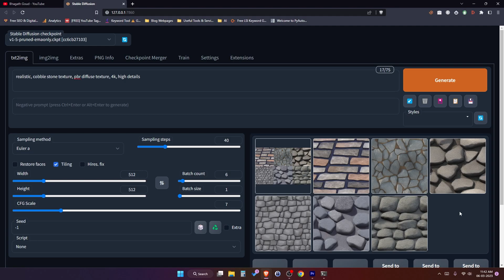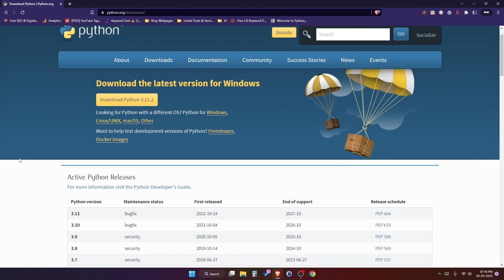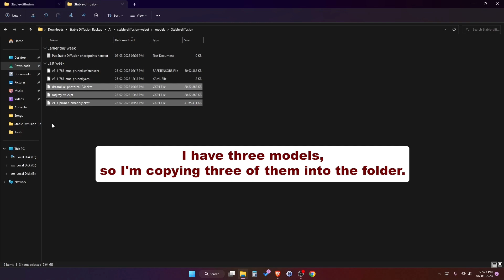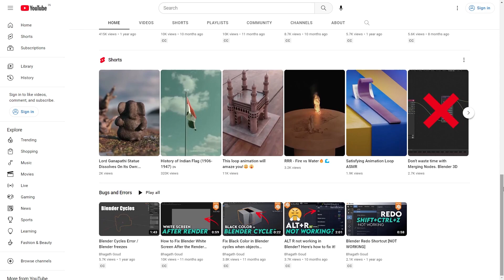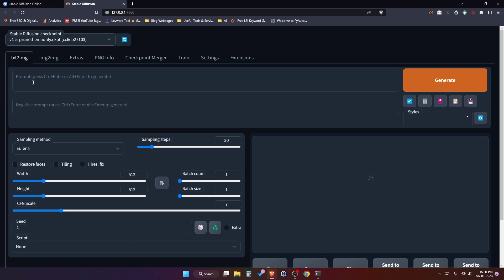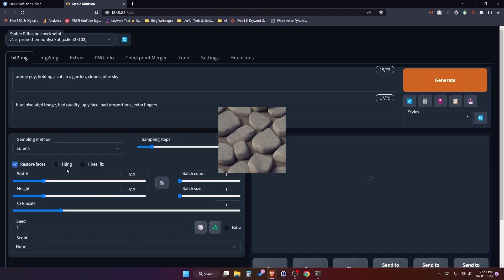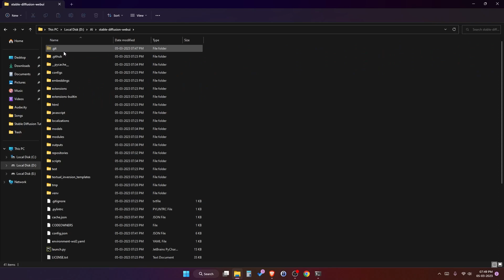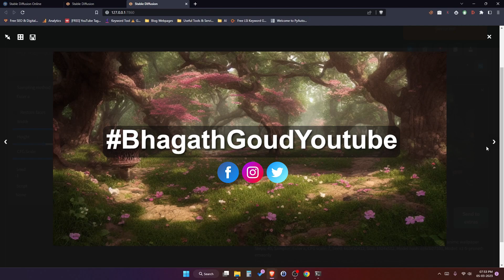This Free Tool Replaces Every Paid AI Service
Learn how to download and install Stable Diffusion locally, an AI generation software that 3D artists can use to create custom PBR textures and render multiple versions in different styles. In this tutorial, you'll discover how to use stable diffusion to upscale the quality of your images, generate photorealistic outputs, and use the generated images as a reference.

This Image Generation tool is Offline, Open Source, Unlimited images with no restrictions, and absolutely free | Stable Diffusion Full Guide

Find out everything you need to know about Stable Diffusion, including:

what is Stable Diffusion
what GPUs are compatible to run Stable Diffusion?
How much storage and internet data you need to run Stable Diffusion?

Follow along step-by-step as I walk you through installing stable diffusion and generating stunning images.

If you are a Blender Beginner watch these simple Blender Tasks to make your workflow fast

Timestamps:
0:00 Introduction
01:03 What is Stable Diffusion?
01:16 What GPUs are compatible?
01:46 How much storage do I need?
02:57 Download required Files
04:36 Installing Stable Diffusion
08:27 Difference between Online and Offline
09:31 Restrictions on web version
11:00 How to use Stable Diffusion - Guide
16:38 Where Stable Diffusion Images go? - Output Images
17:00 How to use PNG info in Stable Diffusion
17:21 About Part 2
17:43 Where to find best prompts for AI Images